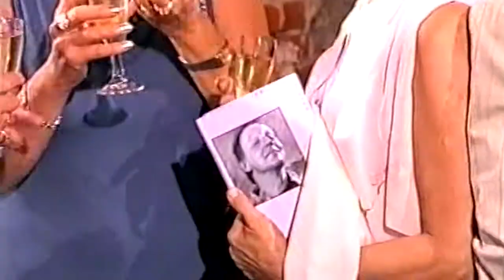Marco Lo Russo accordionist composer in italian soap opera fiction Centovetrine RTI Mediaset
Marco Lo Russo in italian fiction soap opera Centovetrine RTI Mediaset

CINEMA, TEATRO, TV
Colonne sonore - soundtracks by Marco Lo Russo Rouge